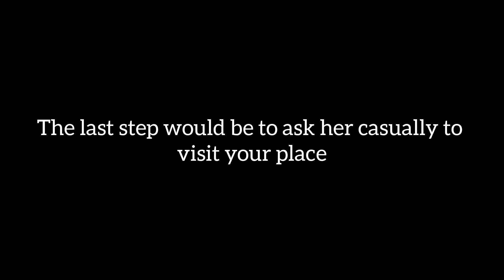How to Seduce a Girl in Bed | interesting fact about girl | psychology facts about girls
99% Womenare Turned OnIf you doThis - Interesting Facts about Girls You Should know September 13

Like the video and share your views on this video in the comment section
psychology facts
psychology says
psychology says facts
psychological facts
psychological facts about human behavior
human psychology
psychological
psychology
Human Behavior Psychology
facts psychology

psychology facts
psychological facts